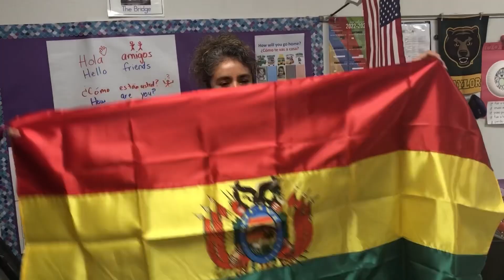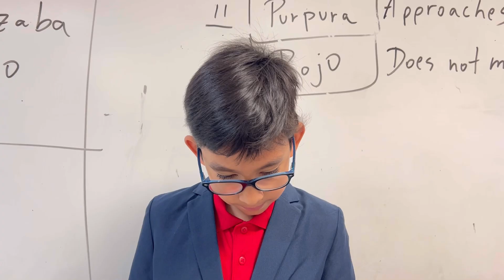Imaginarme sin Ti